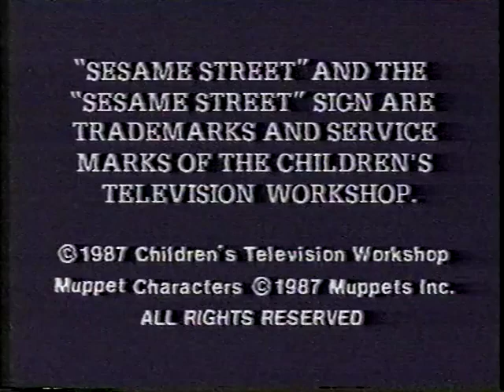A few 70s/80s Sesame Street clips from PBS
Say hello to @JustLooking for more Sesame Stuff.